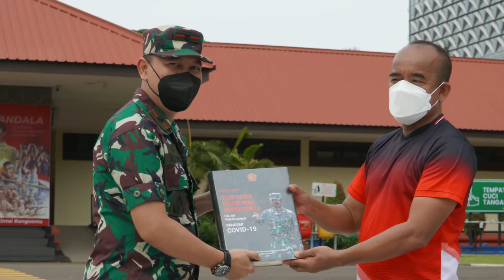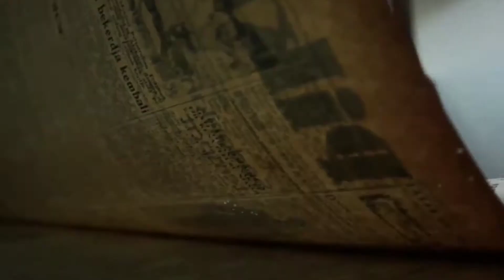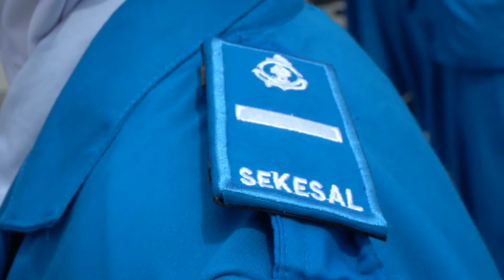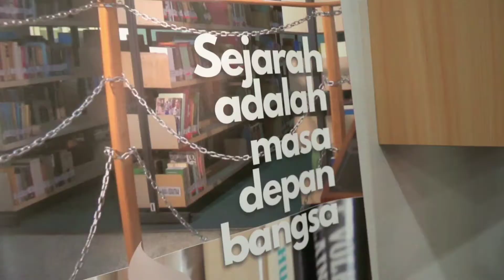SMK Dentals Asisten | Sekesal Jakarta di Museum Satriamandala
Kunjungan siswa/siswi SMK Dental Asisten Sekesal Jakarta TP 2021/2022 di Museum Satriamandala.